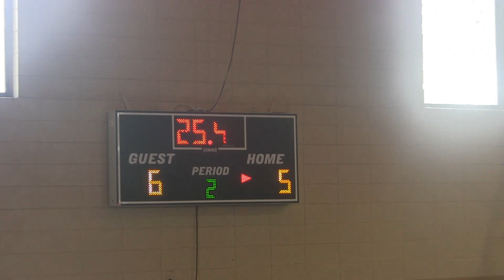Stringer VS Shady Grove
Final Score 14-9 Shady Grove